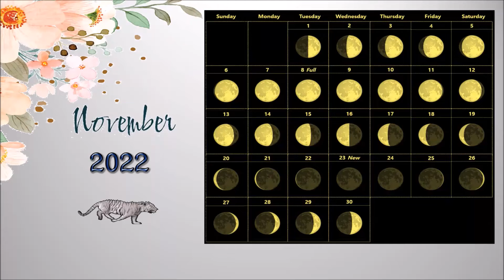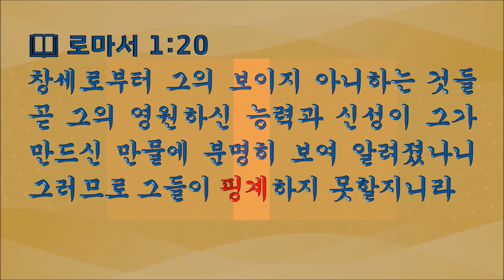열두샘물✍ 2022.11.09. 불필요한 토를 달 듯 어설픈 변명을 하거나 구차한 핑계를 대지 말자! 성경봉독: 신애라 집사, 부제: 一葉蔽目(일엽폐목) 不見太山(불견태산)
📖 로마서 1:20 “창세로부터 그의 보이지 아니하는 것들 곧 그의 영원하신 능력과 신성이 그 만드신 만물에 분명히 보여 알게 되나니 그러므로 저희가 핑계치 못할찌니라”

  인류사(人類史), 곧 구속사(救贖史)와 세속사(世俗史)를 통틀어 인간이 지닌 잘못된 악습(惡習) 중에 가장 오래된 폐습(弊習)이 변명(辨明)과 핑계이다.
  왜냐하면 아담과 하와를 찾아오신 하나님께서 따먹으면 죽을 터이니 따먹지 말라고 명하신 선악과(善惡果)를 따먹은 일로 인해, 창세기 3:11의 “가라사대 누가 너의 벗었음을 네게 고하였느냐 내가 너더러 먹지 말라 명한 그 나무 실과를 네가 먹었느냐”는 말씀처럼 추궁하시자 아담은 하와를 핑계로 하와는 뱀 때문에 따먹었다고 핑계를 대며 어설프고 구차한 변명을 하였기 때문이다.
  문제는 변명(辨明)은 잘못된 일이나 처신에 대해 추궁받을 때 옳고 그름을 가려내기 위해 설명하는 구실 혹은 이유를 말하는 것이기 때문에 흔히 알고 있는 해명(解明)과 비슷한 의미를 가지고 있으나, 어느 샌가 핑계와 비슷한 뜻으로 사용하게 된 단어이지만, 명약관화(明若觀火)한 잘못에 대해서 구차하게 변명한다면 이는 명백한 핑계에 지나지 않기 때문에 핑계는 변명의 하위분류가 된다는 점이다.
  따라서 우리 역시 다윗처럼 잘못을 흔쾌(欣快)히 인정하고 회개할지언정, 사울 왕이 제사를 집행하는 월권행위의 죄를 범한 후, 늦게 도착한 제사장 사무엘을 핑계로 책임전가하며 회개할 기회를 상실한 전철(前轍)을 밟지 말고, 사울의 어리석음을 반면교사(反面敎師)로 삼아 가당치 않은 핑계를 대거나 어설픈 변명을 하지말아야 한다.
  그래서 생각난 고사성어가 춘추시대 楚(초)나라 사람이 쓴 것이라고 전해지고 있는「鶡冠子(갈관자)」 ‘天則(천칙)’편에 기록된 ‘一葉障目(일엽장목)’인데, ‘나뭇잎 하나로 눈을 가린다.’는 뜻으로, 단편적이고 지엽적인 일에 현혹되어 문제의 본질이나 전모를 놓치기 쉬움을 비유하는 말로서, ‘손바닥으로 하늘을 가린다’와 같은 뜻이다.
  재언하면 “夫耳之主聽(부이지주청, 귀는 듣는 것을 주관하고), 目之主明(목지주명, 눈은 보는 것을 주관한다), 一葉蔽目(일엽폐목, 하지만 나뭇잎 하나가 눈을 가리면), 不見太山(불견태산, 태산도 보이지 않고), 兩豆塞耳(양두색이, 두 알의 콩이 귀를 막으면), 不聞雷霆(불문뇌정, 우레 소리가 들리지 않는다)”라는 구절에서 ‘일엽폐목 불견태산’이라는 성어가 생겼는데, 단편적이고 지엽적인 일에 현혹되어 해결해야할 현안(懸案)이나 사안(事案)의 본질이나 전모(全貌)를 놓치기 쉬움을 경계하는 말이다.
  따라서 우리말 중에는 토를 달아야 할 때도 있지만, 경우에 따라서는 토를 다는 일이 번거롭거나 불필요할 때도 있으니, 예를 들자면 ‘밥 먹었니?’하면 되는 말을 ‘너는 밥을 먹었니?’라고 장황하게 묻는 사람은 거의 없을 것이 분명하다.
  한편 어제(8일, 화요일) 여야는 대통령실 국정감사에서도 이태원 참사 책임을 두고 충돌했는데, 국감장에선 야당 의원들의 질의를 들으며, 강승규 시민사회수석이 들고 있던 노트에 김은혜 홍보수석이 ‘웃기고 있네’라고 쓴 메모로 필담한 때문에 논란이 일어났었는데, 강 수석과 김 수석이 자리에서 일어나 “국감과 무관한 사적 대화였다”며 사과했지만, 말 그대로 구차한 변명에 지나지 않았고, 결국 두 사람은 국감장에서 퇴장하고 말았다.
  때문에 때로는 잘잘못을 단순명료하게 ‘잘못했습니다.’라고 인정하거나 아니면 ‘잘못하지 않았습니다.’라고 단호하게 부인하면 될 것을 구차한 핑계나 어설픈 변명으로 궁지를 모면하려고 얕은꾀를 부리면 안 된다.
  그러므로 우리 모두는 오늘 인용한 로마서 1:20의 말씀을 묵상하고 기도하며 불필요한 토를 다는 것처럼 변명하거나 핑계를 대는 일을 금해야한다.